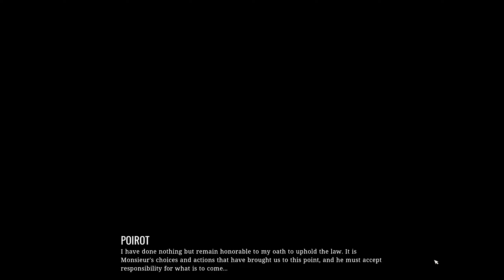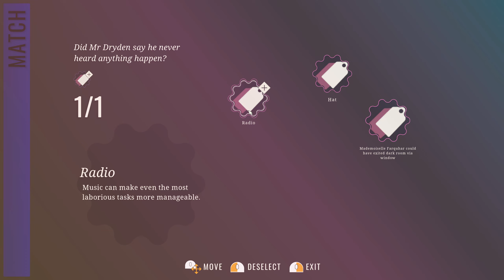Agatha Christie - Hercule Poirot: The London Case Walkthrugh part 12 - Chapter 8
Chapter 8